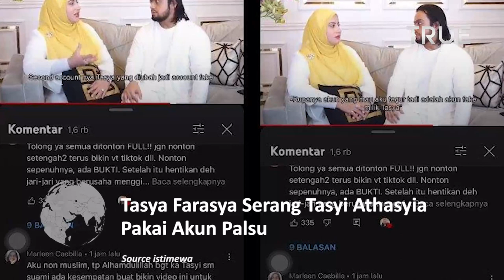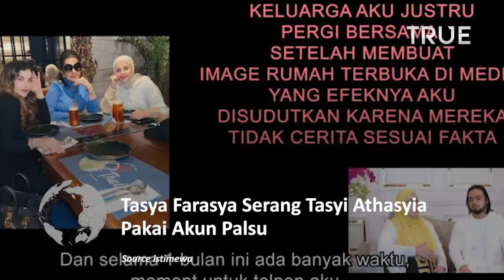Tasya Farasya Serang Tasyi Athasyia Pakai Akun Palsu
Tasyi Athasyia dan suaminya, Syech Zaki Alatas membuat pengakuan mengejutkan tentang Tasya Farasya.

Mereka menyebut Tasya Farasya Serang Tasyi Athasyia Pakai Akun Palsu

Hal ini terungkap dalam video terbaru Tasyi Athasyia yang diunggah pada Rabu (21/9/2022).

"Ini yang paling syok," kata Tasyi Athasyia mengawali.

Sampai akhirnya sang suami mengungkap fakta yang tidak diketahui banyak orang. Syech Zaki Alatas mengaku tahu cerita ini dari keluarga Tasyi Athasyia.

"Ada pihak keluarga yang mengatakan bahwa 'Tasyi tolong sabar, tapi ada satu hal yang harus saya ungkapkan ke kamu.